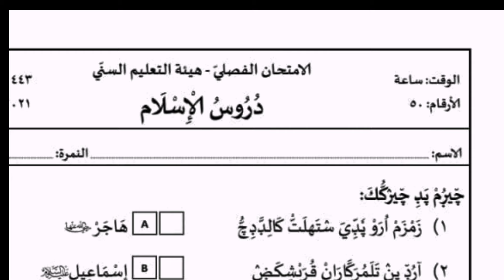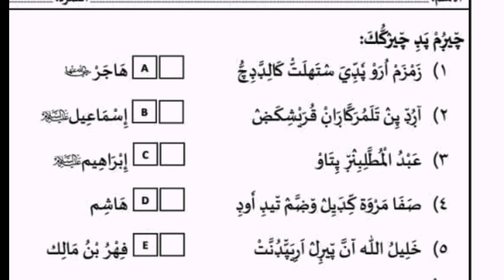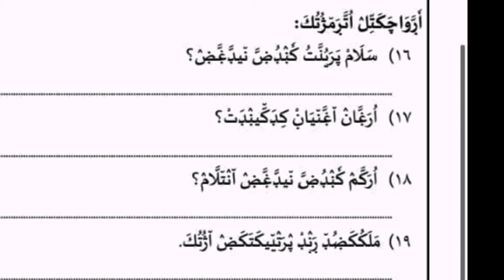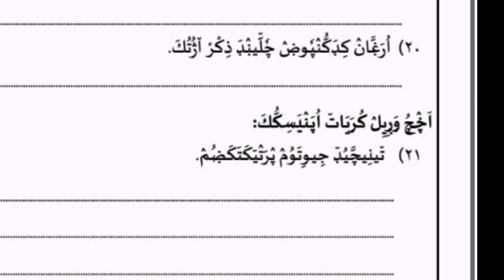3class#duroosulislam#1part# chapter1 to 9 modelchodypeppar #